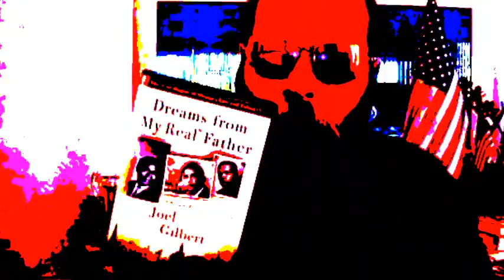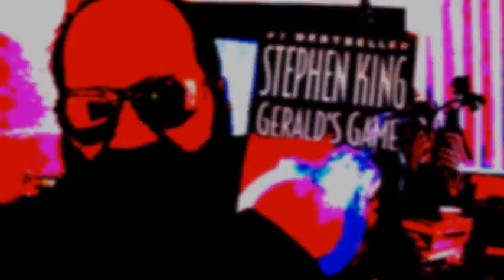INFOWARS REPORT: 'Liberty Lovers' Terrorist List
Tonight, DLAKE 4 PREZ covers the headline: Homeland Security Report Lists 'Liberty Lovers' As Terrorists...

Liberty Lovin' DLAKE 4 PREZ